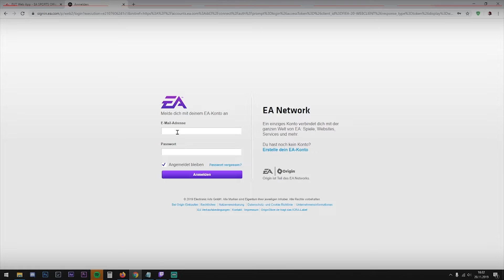Wie geht WEBAPP Sniping? Fifa 20 deutsch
Wie geht Webapp Sniping? Detailierte Erklärung Schritt für Schritt für jedermann.
Welche Vorrausetzungen man braucht und was beachtet werden muss.

►Mein Equipment:
Playstation 4 /PS4 Pro*
PS4 Kontroller*
Fifa 20*
Logitech HD Webcam C920 HD*
Licht: Elgato Key Light
Micro: Auna Mic 900B: hhttps* ://amzn.to/2J70EbJ
Micro mit Zubehör Komplett*
Elgato Game Capture HD 60*
PSN 20€ Guthaben*

Kommt über einen solchen Link ein Einkauf zustande, werde ich mit einer Provision beteiligt. Für Dich entstehen dabei keine Mehrkosten. Wo, wann und wie Du ein Produkt kaufst, bleibt natürlich Dir überlassen.

Fifa Play ESportler: Schaut bei ihm vorbei!